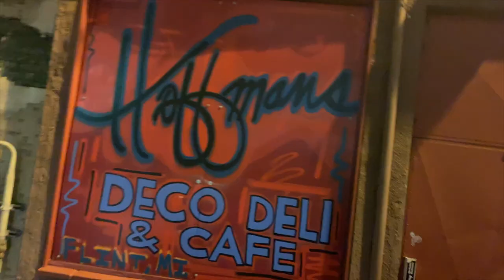REIN -BE YOURSELF Prod By Matrix (OFFICIAL VIDEO) SHOT BY THE THIRD FILMS